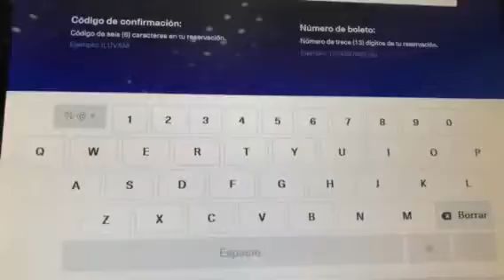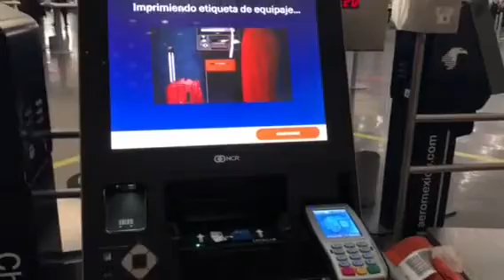¿Qué sucede en un vuelo? Desde documentamos hasta que aterrizamos 🛬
¿Cómo imprimir tu pase de abordar y documentar en el aeropuerto de Ciudad de México?